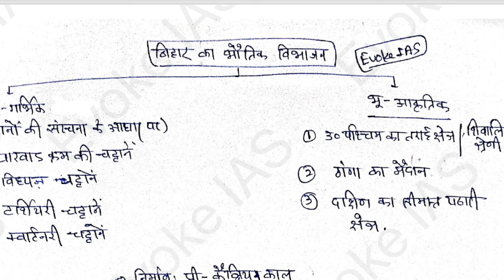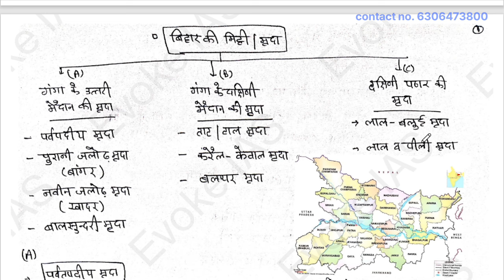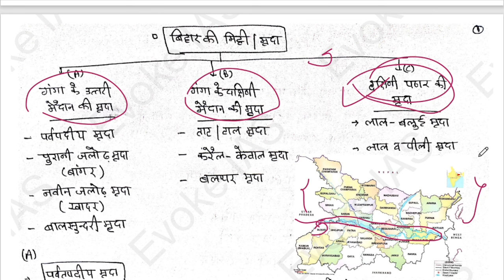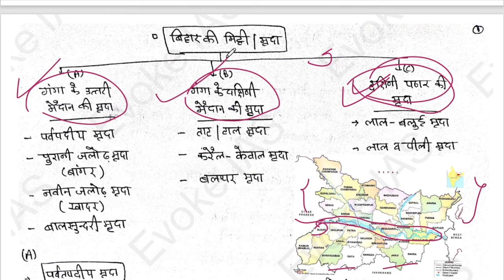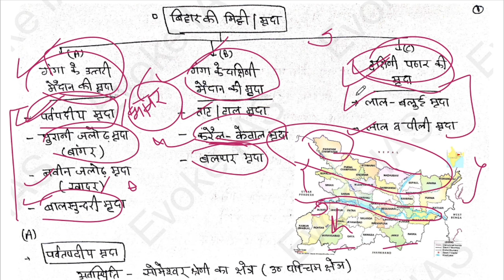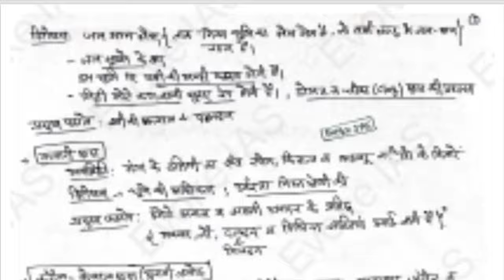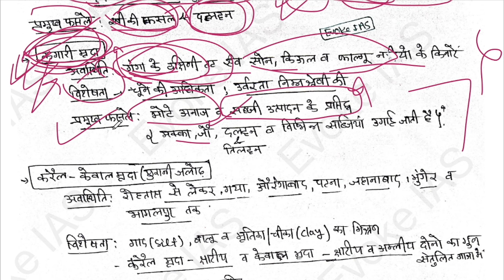बिहार की मिट्टी | bihar ki mitti | soil of bihar | bihar geography | bihar ka bhugol | bpsc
बिहार की मिट्टी | bihar ki mitti | soil of bihar | bihar geography | bihar ka bhugol | bpsc (@EvokeIAS)

EvokeIAS के YouTube chanel पर 70th Bpsc mains + Prelims  classes को शुरु किया गया हैं {{Only 499/- में join होने के लिए 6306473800 / 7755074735 पर call or massage करें}}, ताकि वो सभी बच्चें तैयारी कर सकें जो coaching की fees को अफोर्ड नही कर सकते हैं |

बिहार में मिट्टी के प्रकार क्या हैं?
बिहार में कुल कितनी मिट्टी है?
किस राज्य में कौन सी मिट्टी पाई जाती है?
भारत में सबसे अधिक उपजाऊ मिट्टी कौन सी है?
बिहार में कौन सी मिट्टी पाई जाती है?
जलोढ़ मिट्टी का दूसरा नाम क्या है?
सबसे अच्छी मिट्टी कौन सी है?
कौन सी मिट्टी में लोहा पाया जाता है?
What type of soil is in bihar ?
Which soil is important in bihar ?
bihar में किस प्रकार की मिट्टी है?

70th/ 71th bpsc mains gs paper 2 geography
geography Bpsc mains class
70th Bpsc mains geography class
70th/ 71th bpsc
70th/ 71th bpsc bpsc prelims + mains class
70th bpsc mains online classes
70th bpsc mains classes evoke ias
70th bpsc mains classes
70th bpsc mains notes in hindi
70th bpsc mains essay classes
bpsc 70th gs paper 1 prepration
bpsc 70 gs paper 2 prepration
bpsc 70 essay prepration
70th bpsc prelims current affairs 2024
70 bpsc mains gs paper 2
70th bpsc mains gs paper 1
70 bpsc / 71 Bpsc mains answer writing practice
model answer for 70 bpsc mains in hindi
bpsc mains answer writing
bpsc mains model answer
70 bpsc mains online classes
70th bpsc mains prepration
70th bpsc prelims prepration